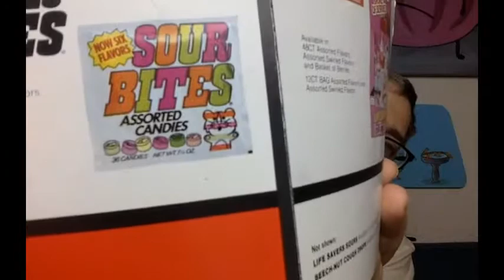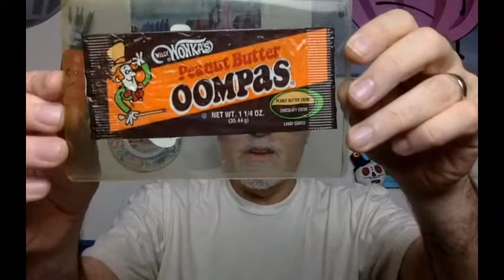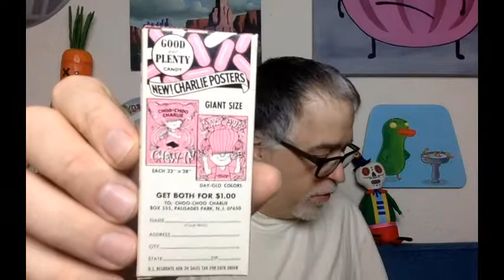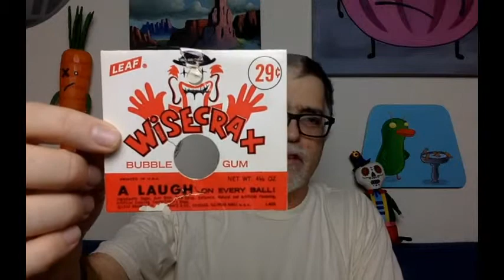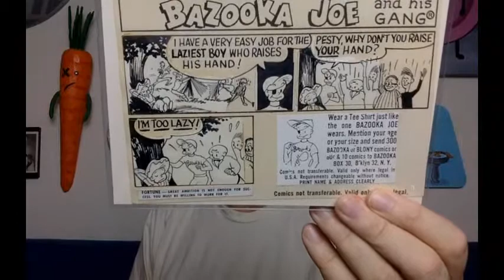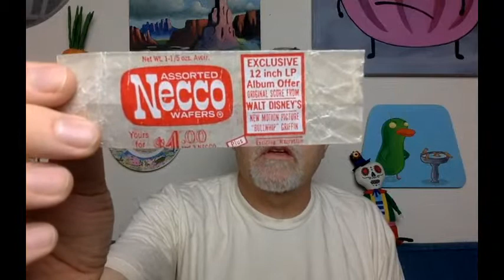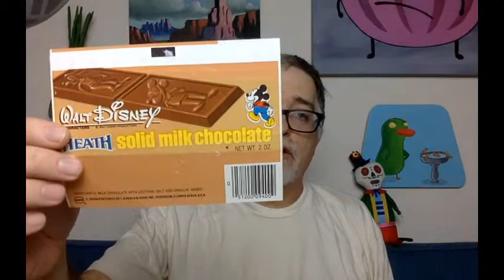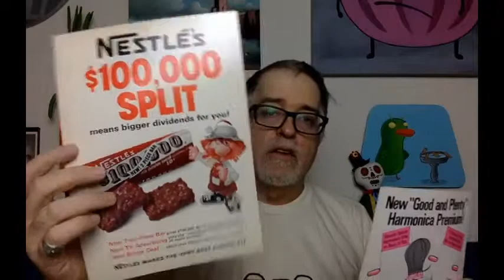Candy & Gum - Krazy Kids Food Live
Krazy Kids Food Live is a live show where I go through my collection and talk about vintage packaging.  In this episode I look at Candy and Gum including Sour Bites, Willy Wonka, Good & Plenty,  Razzles, Chiclets and more.